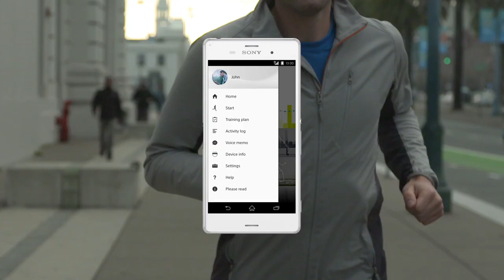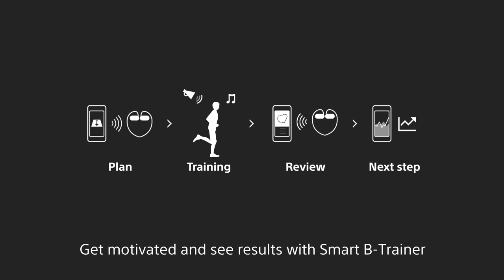Smart B-Trainer™ - All-in-one Fitness Tracker & Music Player from Sony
Meet the Smart B-Trainer from Sony. It's an all-in-one fitness tracker and music player.

Able to detect your heart rate, the Smart B-Trainer will also serve up your music with just the right beat.

Now your training sessions will be more effective at the pace of your own personal soundtrack.